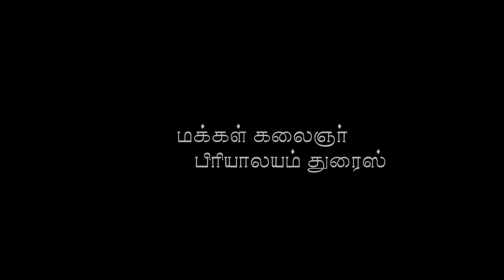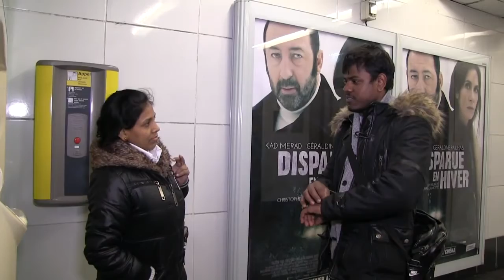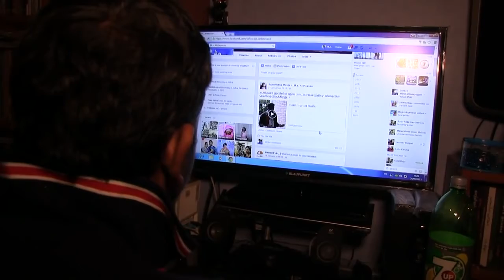ஒருநாள் / Thurais / Pirapa / kamalaveny / Lalitha / Kethees / K.Theepan.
உங்களுக்குத் தரவேண்டியது எல்லாம் தந்து கழியாணம் செய்து வைச்சாச்சு. தொடர்ந்தும் உங்களுக்கு நாங்கள் உதவி செய்யேலாது. உன்னோட புருஷ‌ன் கழியாணம் செய்த நாளில இருந்து வேலைக்குப் போனவரா? போய் உழைச்சு வீட்டைக் கட்டச்சொல்லு!